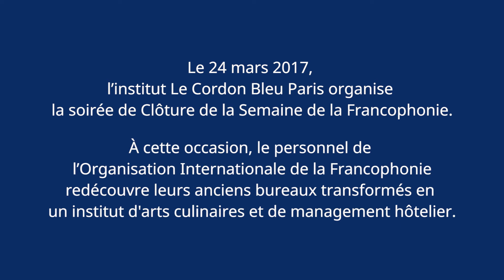Clôture de la Semaine de la Francophonie à l’institut | Le Cordon Bleu Paris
Le 24 mars 2017 : L’institut Le Cordon Bleu célèbre la clôture de la Semaine de la langue française et de la Francophonie et accueille à Paris pour la première fois S.E Madame Michaëlle Jean, Secrétaire Générale de la Francophonie ainsi que les membres et le personnel de l’Organisation Internationale de la Francophonie (OIF) et de ses opérateurs tels que TV5Monde, l’Agence Universitaire de la Francophonie (AUF), l’Association internationale des Maires (AIMF), l’Université Senghor d’Alexandrie.
Plus d'information sur notre site.

Francophonie week comes to a close at Le Cordon Bleu Paris institute
March 24 2017: Le Cordon Bleu institute celebrates the end of French Language and Francophonie Week and, for the first time, welcomes H.E Mrs. Michaëlle Jean, General Secretary of La Francophonie as well as members and employees from the Organisation of La Francophonie (OIF) and its operators such as TV5Monde, the Academic Agency of La Francophonie (AUF), the International Association of Francophone Mayors (AIMF) and the Senghor University of Alexandria.